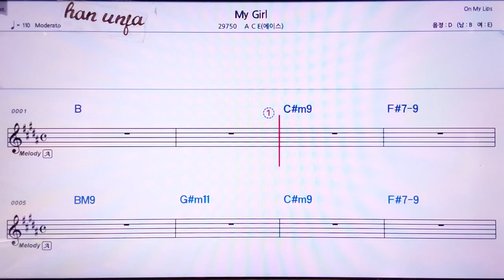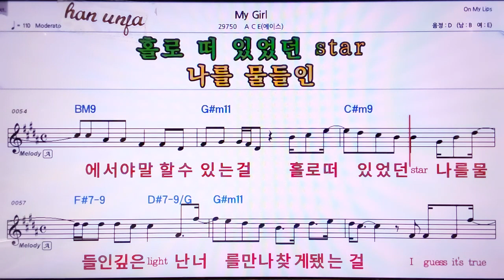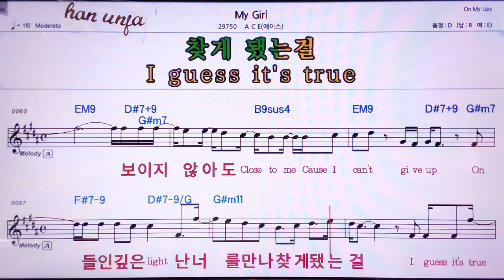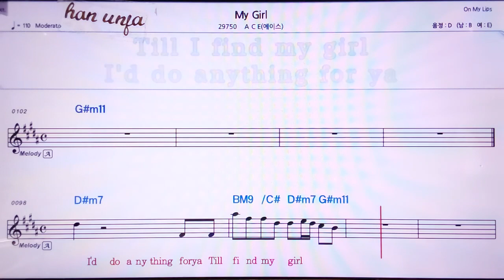💖My girl/A C E 👍MR,노래방, 악보, 코드,Karaoke With Sheet Music